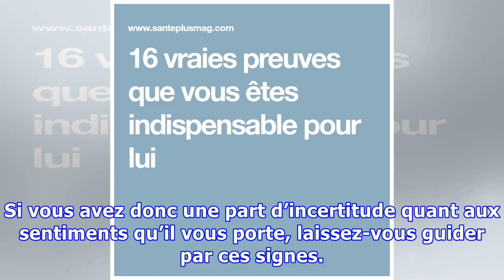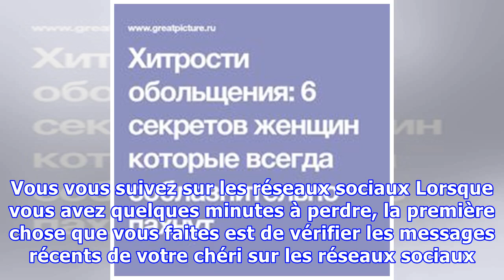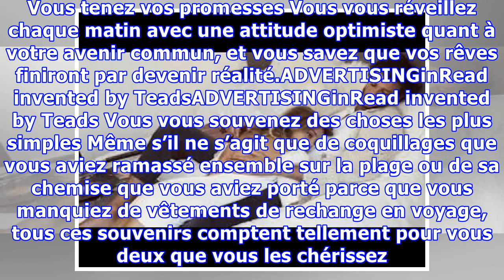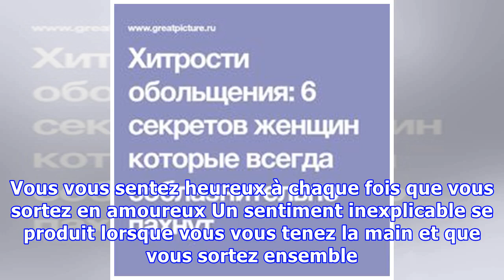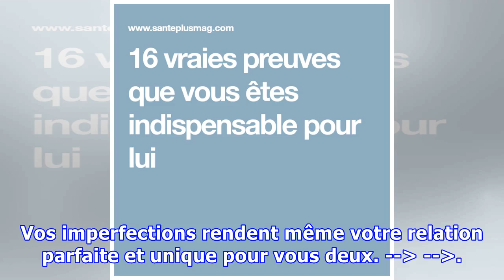16 vraies preuves que vous êtes indispensable pour lui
16 vraies preuves que vous êtes indispensable pour lui
Vivre des petits moments de doute est normal dans chaque relation. Les couples ne sont pas toujours heureux. Il y a des moments inattendus dans nos vies où les problèmes surgissent sans qu’on ne puisse rien y faire. Mais peu importe à quel point les ressentiments sont présents des deux côtés, car si l’amour domine réellement la relation, une dispute ne restera qu’un petit détail, ni plus ni moins.